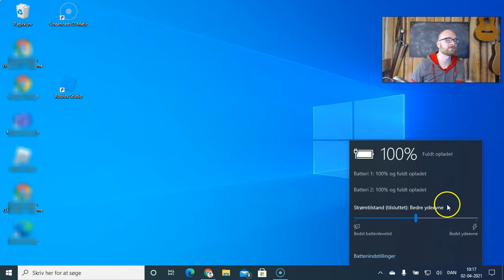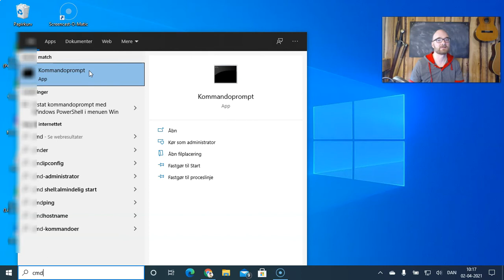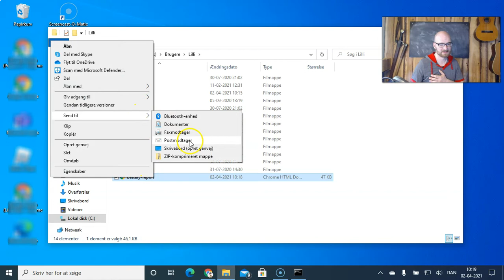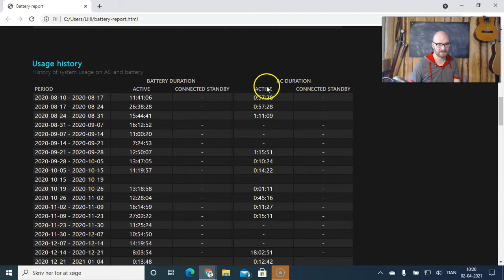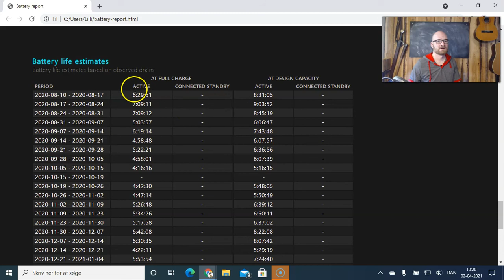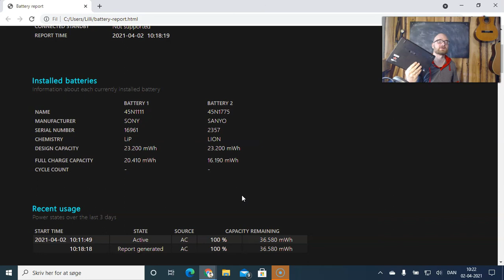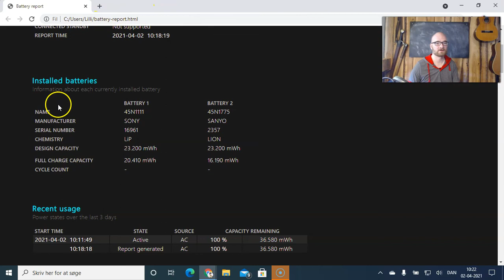Tjek batteri på bærbar computer (Battery-report)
Om hvordan du tjekker hvor gode din batterier er på en bærbar computer med Windows 10.

Du kan lave en batteri report i Komandoprompt
Åben først Komandoprompt cmd.exe
skriv derefter powercfg/batteryreport
find filen battery-report i din brugermappe.
Åben med en browser.

Kræver at du har administratorrettigheder til din computer.